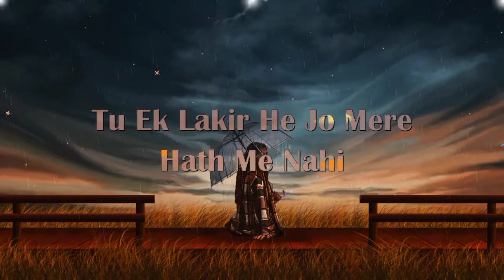Tere Siva Koi Mere Jajbat Me Nahi🥀Heart Broken Status💔koushikb12